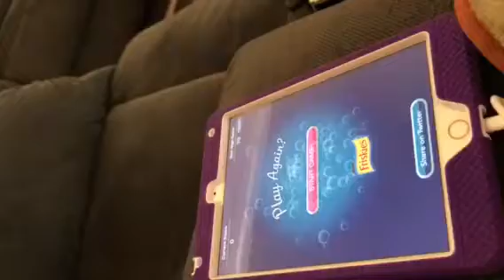Bently playing with iPad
Maine Coon Bently playing with ipad

Maine Coon Cattery
Located in Bossier City, LA. USA